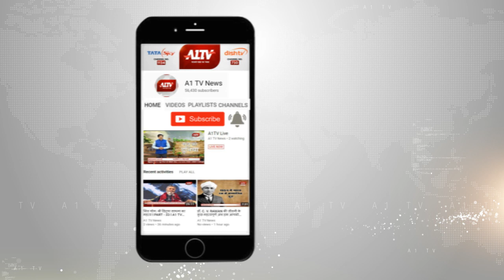जोधपुर : केमिकल फैक्ट्री में लगी भीषण आग